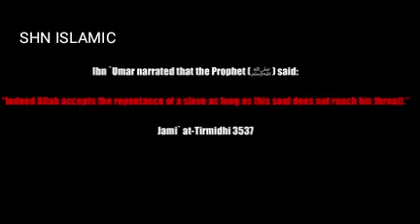Life changing Quran emotional translation will change your mind-islamic short clip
It will be honour for me if you follow me on

OTHER CHANNEL, "MINd CHANgiNg SEries"

IF YOu Find Any Mistake then leave a comment for us." This video is free to use so you can reuse this video .

 JAZAAK ALLAH